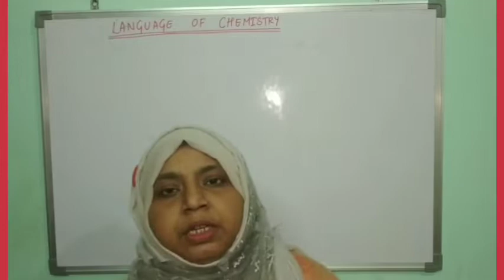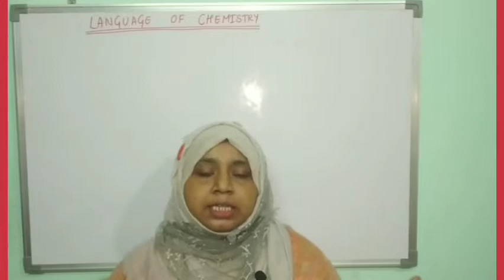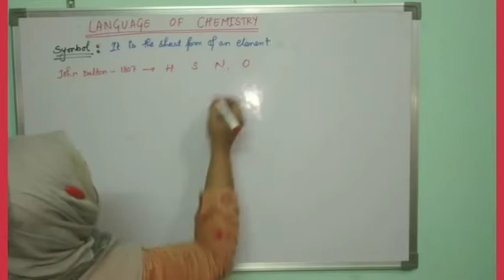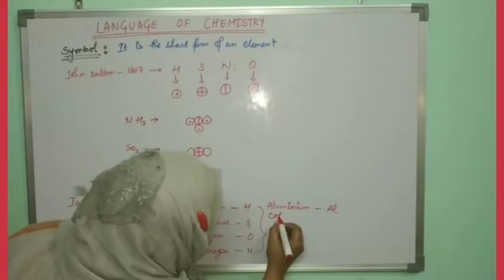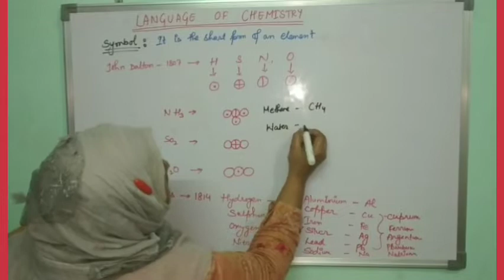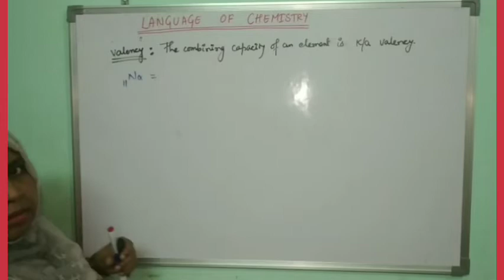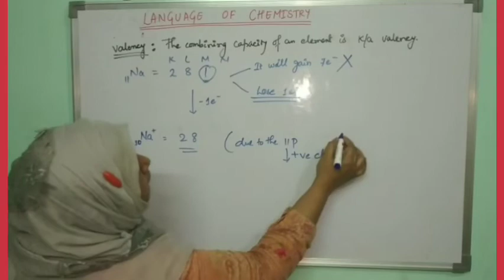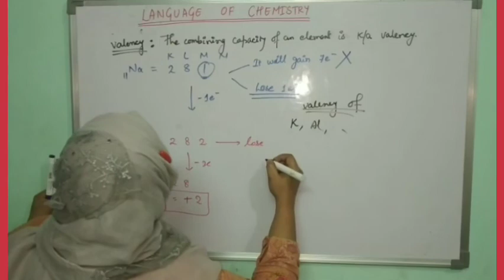CLASS 9 ......LANGUAGE OF CHEMISTRY...LECTURE 1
If you have any query regarding the topic then ask in the comment box...definitely I will resolve your doubt